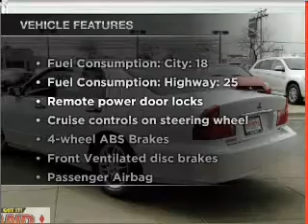2001 Mitsubishi Diamante - Elmhurst IL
Year: 2001
Make: Mitsubishi
Model: Diamante
Trim: LS
Engine: 3.5 liter 6 cylinder 24 valve
Transmission: 4-Speed Automatic
Color: White
Mileage: 128819
Address:
303 W. Grand Ave.